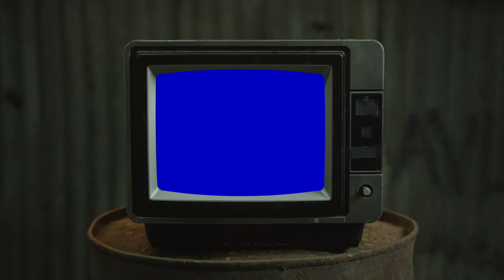FIREEE!! | Larry June and The Alchemist - Palisades, CA (feat. Big Sean) | REACTION